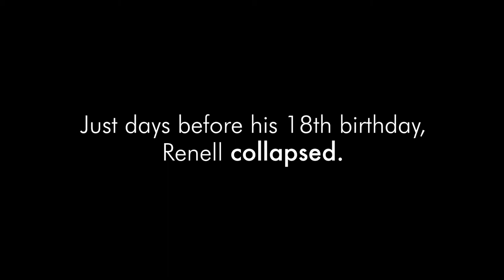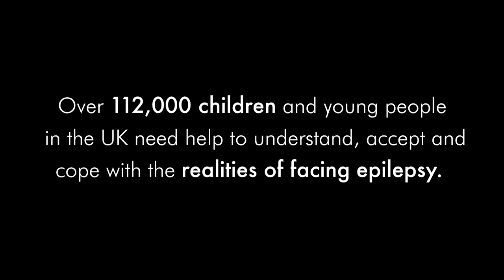Renell's Story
At first a diagnosis of epilepsy can be scary and upsetting, especially for young people.

Many are left feeling unable to lead normal lives, and fear that they will have to let go of their dreams and ambitions.

In our new film, you can hear Renell’s story about how his support worker, Alex, helped him to overcome his initial feelings of fear and confusion through practical and emotional support.

Alex also helped Renell’s family and colleagues understand epilepsy better and provide Renell with the best support system.

Our experienced support workers provide information and guidance to young people and their families, helping them come to terms with the challenges their condition can bring. By talking openly about their epilepsy, young people feel less isolated and lonely, more independent and better able to cope with the condition.

Find out more about epilepsy and how you can help with a small donation today